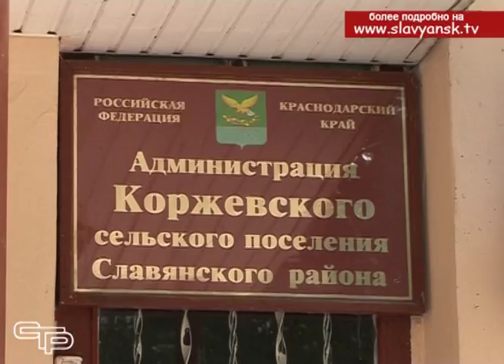Прием граждан в Коржевском сельском поселении